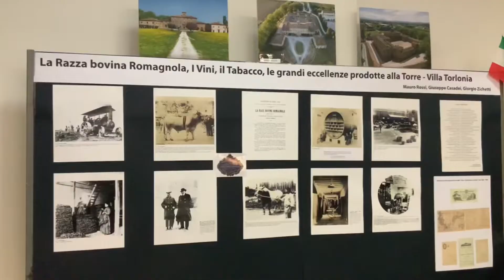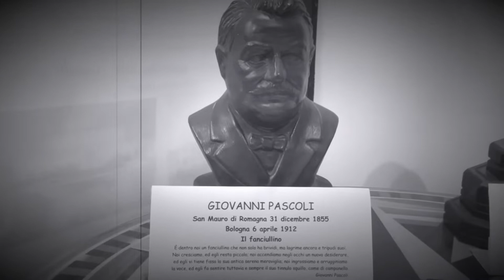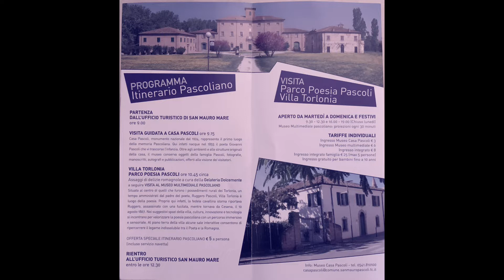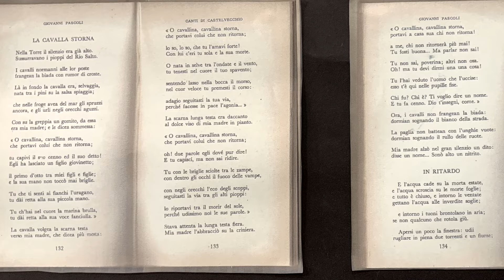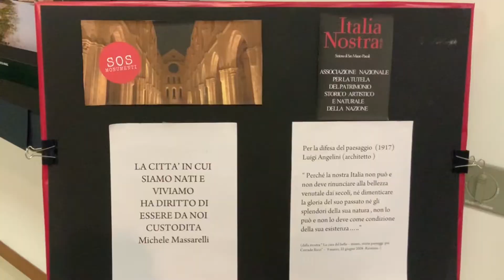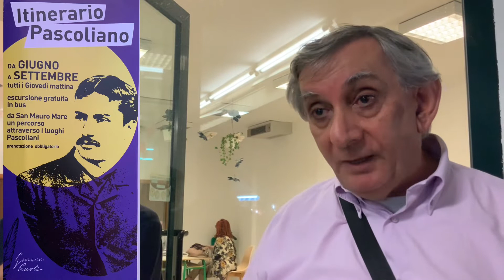SAN MAURO MARE SAN MAURO PASCOLI MARE E STORIA LA VACANZA IDEALE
Mercoledì sera a San Mauro Mare è stata inaugurata la mostra fotografica ed immagini storiche ed attuali della Torre-Villa Torlonia grande proprietà terriera, musa ispiratrice delle liriche del poeta Giovanni Pascoli. La mostra sarà visitabile tutte le sere fino al 31 agosto dalle 21:00 alle 23:00 in viale Marina 32.

Un pò di Storia : Papa Pio VI fece costruire il Palazzo che diventerà poi Villa Torlonia dall’ ingenere ufficiale della Santa sede Cosimo Morelli di Imola ( lo stesso ingegnere che ha progettato l’Arco di Santarcangelo di Romagna dedicato al Papa Clemente XIV).  Papa Pio VI (nome Angelo Onofrio Melchiorre Natale Giovanni Antonio Braschi nato a Cesena il 25 dicembre 1717, eletto papa Pio VI  il 15 febbraio 1775, morto il 29 agosto 1799) prima di morire lascia tutta la proprietà del palazzo al nipote il Duca Luigi Onesti Braschi. Ma il nipote era un giocatore d’azzardo, uno scommettitore si gioca così tutto, per non farlo fallire il Conte Giovanni Torlonia gli compra il palazzo. Dopo 3 anni Giovanni Torlonia muore e il proprietario diventa Alessandro Torlonia suo figlio. Il palazzo aveva circa 24 poderi quando subentrarono i Torlonia ed Alessandro quando ereditò decise di dare ad ogni podere la sua casa con il proprio stemma, il nome ed il numero del podere diventarono poi un centinaio i poderi. Alessandro Torlonia ebbe bisogno di un fattore (amministratore) ma non conoscendo nessuno in Romagna ed essendo amico di Guiccioli il duca di Ravenna si fece dare uno dei suoi Fattori. Questo fattore era Giovanni Pascoli senior è stato così il primo fattore di Villa Torlonia. Giovanni Pascoli senior quando arriva a Villa Torlonia, arriva con  la moglie e i due figli, ma in realtà uno dei due figli era il nipote il figlio di suo fratello e la moglie entrambi morti. Questo bambino era Ruggero Pascoli rimasto orfano a 8/ 9 anni circa. Giovanni Pascoli senior muore di colere ed il figlio prende il posto da fattore ma purtroppo muore di febbre intestinale dopo circa un anno e così il principe Torlonia nomina Ruggero Pascoli amministratore (terzo amministratore di Villa Torlonia). Ruggero Pascoli sposa nel 1849 Caterina Vincenzi Alloccatelli andranno a vivere nella dimora degli Alloccatelli ed avranno 10 figli. Margherita Olimpia Vittoria, Giacomo Ugo Enea, Luigi Filippo Venanzio, Giovanni Placido Agostino, Raffaele Sigismondo Cesare, Alessandro Giuseppe Paolo, Carolina Vittoria Maria (che morì a soli 5 anni), Ida Elda Maria Vittoria (che morì a soli 7 mesi), Ida Angela Olimpia e Maria Santa Adele Annetta. Ida Angela Olimpia e Maria Santa Adele Annetta nacquero a Villa Torlonia quando i Pascoli decisero di trasferirsi alla Villa.
Pietro Cacciaguerra di Savignano sul Rubicone voleva il posto da fattore di Ruggero Pascoli e così paga due sicari che lo uccidono mentre è per la strada di ritorno da Cesena verso circa le 18.45 all’altezza della Villa G.Nanni, era il 10 agosto 1867 ( il mandante non venne mai incriminato). Il calesse era trainato dalla fedele Cavallina Storna che prosegui per circa 2 km da sola fino ad arrivare al ponte di Savignano. I primi ad accorgersi della Cavalla che girovagava da sola e scoprire così Giovanni Pascoli morto furono l’avvocato Vendemini di Savignano ed il nipote del Cacciaguerra. Così dopo la morte del padre i Pascoli sono costretti a tornare nella casa della mamma a San Mauro. Come amministratore poi arriva un signore di Roma funzionario del principe Torlonia Antonio Petri che nomina come fidato Fattore Pietro Cacciaguerra. Ma purtroppo per la Festa di sant’Antonio in gennaio il principe che era solito pagare il pranzo a tutti i contadini e fare festa a villa Torlonia, in questa occasione tutti i contadini presero la dissenteria e si diede colpa al mangiare che era stato messo nelle padelle di rame. Il Cacciaguerra e l’amministratore di Roma furono così entrambi licenziati dal principe Torlonia. Segui come amministratore Ruffi di Rimini uno degli uomini più ricchi di Rimini. Ruffi aveva una figlia che sposò l’ingegnere agronomo Leopoldo Tosi e cosi Ruffi dopo un anno lascia l’amministrazione di Villa Torlonia al genero Tosi. Leopoldo fa diventare Villa Torlonia famosa in tutto il mondo. Come? Leopoldo Tosi ha due figlie la più grande sposa Briolini qui Briolini farà lo champagne “La Tour” esportato in Francia ed in sud America. La figlia più piccola invece sposerà un signore del Nord molto bravo con il bestiame e così dai vari incroci nascerà la nuova razza di mucche che si chiamerà Bianca gentile di Romagna e da queste mucche nascerà il Toro Ceccone.  Nel gennaio del 1900 alla mostra di Parigi il Toro Ceccone vincerà il premio come miglior Toro e la mucca Bianca gentile di Romagna vincerà il premio come miglio mucca ed insieme vinceranno il premio come miglio coppia. Il Toro Ceccone poi andò a morire in Russia perché venne comprato dal Principe BrodsKij che tutti gli anni veniva a San Mauro a Villa Torlonia per acquistare Tori.